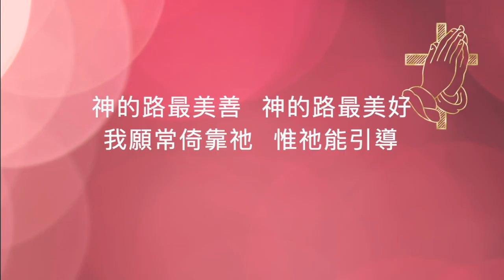神的路最美善 God's Way Is the Best Way/詞曲：Lida Shivers Leech/Pianist by Purely Piano Praise/Solo by Teresa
典藏傳統聖詩 Traditional Hymns/Classic Christian hymns
神的路最美善（敬拜版）God's Way Is the Best Way
詞曲：Lida Shivers Leech（1873–1962）
詩歌版權：青年聖歌
Pianist by Purely Piano Praise
Solo by Teresa Huang
神的路最美善，雖我不明瞭，
為何憂愁試煉，常把我環繞；
主用各樣方法，煉我像精金，
故我順服信靠我慈悲父神。

神的路我最愛，惟祂能引導，
我全心投靠祂，甜蜜且安好；
災害不能臨到，平安無煩惱，
我要永遠靠主，祂至聖至寶。

副歌：神的路最美善，神的路最美好，
　　　我願常倚靠祂，惟祂能引導。
歡迎敬拜使用！若下載我的演唱重新製作分享：
1、請在視頻封面、標題、內容簡介三處註明：
2、請在您自己的分享鏈接內容下方分享我的視頻鏈接。